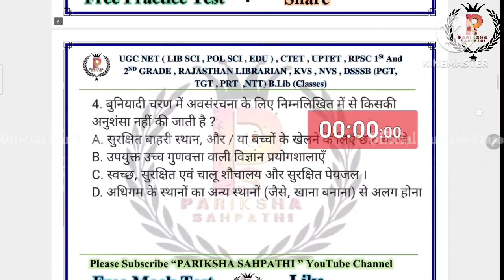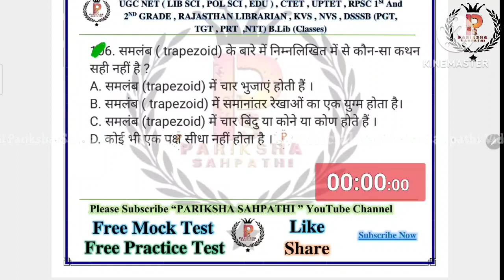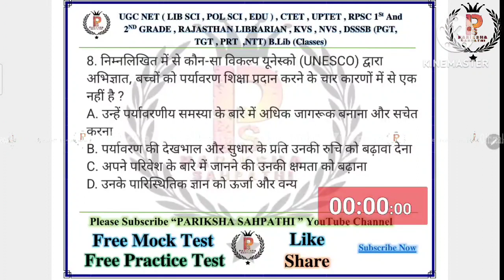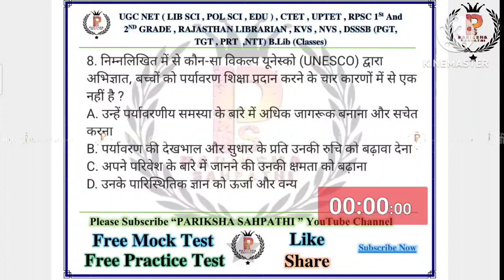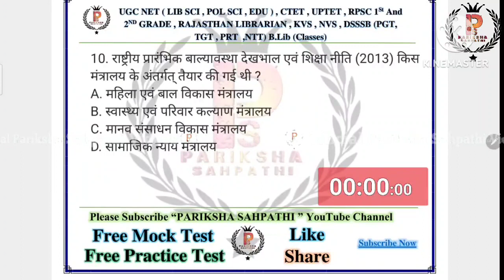DSSSB NTT 2024 || DSSSB NTT Special 2024 || DSSSB NTT MOCK TEST :- 1 By A.K.Singh